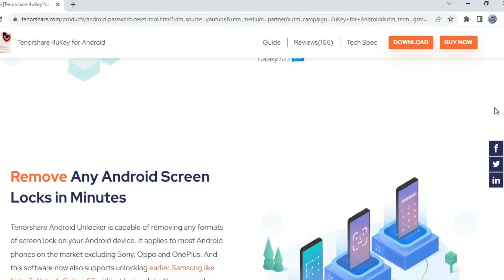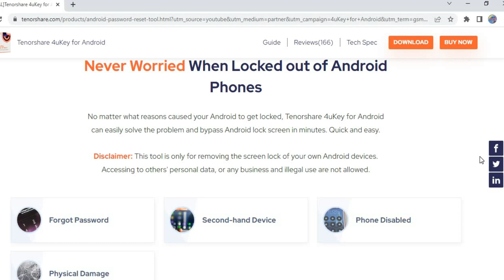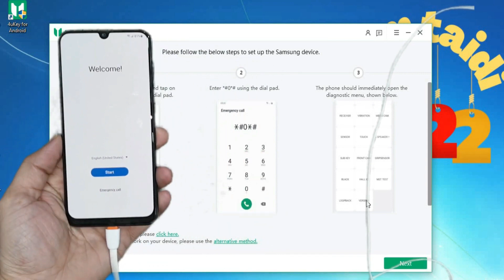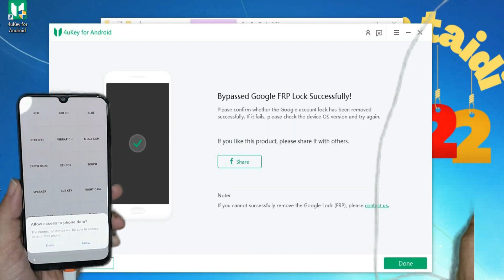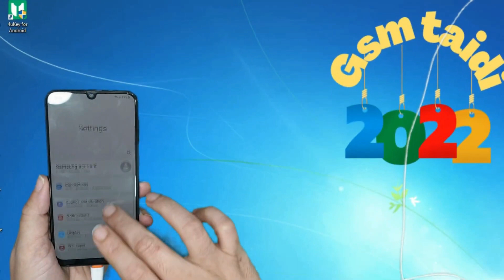Samsung FRP Bypass 2022 | How to Bypass Samsung Google Account via Tenorshare 4uKey for Android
Try Tenorshare 4uKey for Android to remove FRP lock.

How to remove Android device from Google Account?
You can try to use Tenorshare 4uKey for Android, it can help you to bypass Samsung Google Account effortlessly!